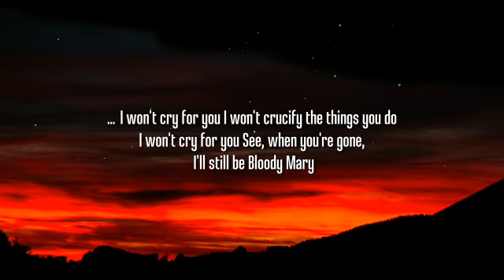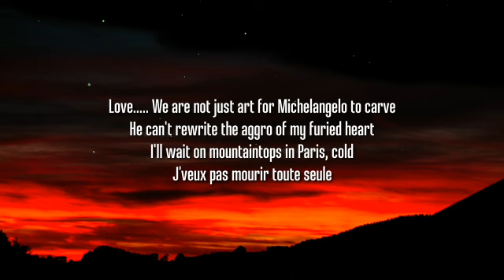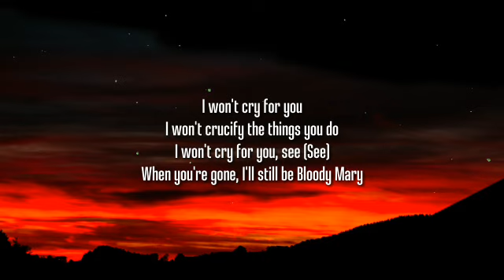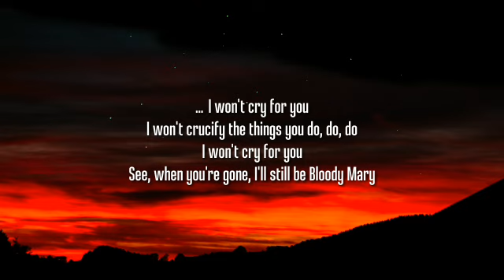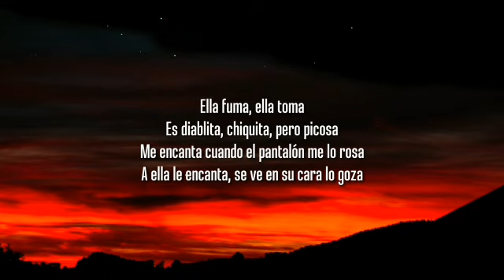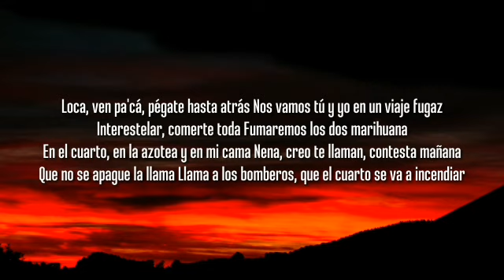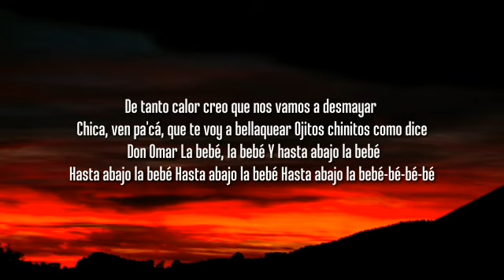Lady Gaga - Bloody Mary (Sped Up / TikTok Remix) Lyrics